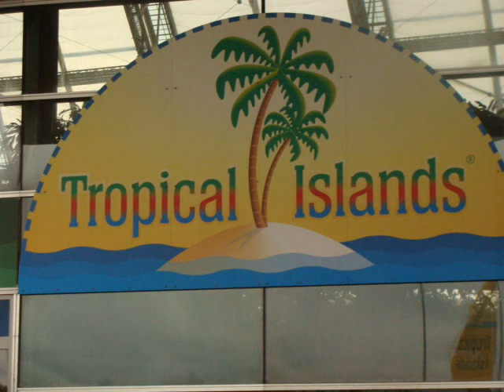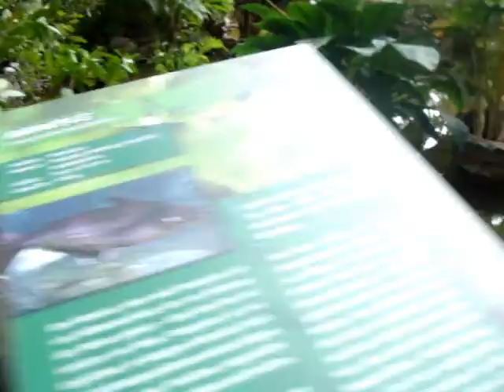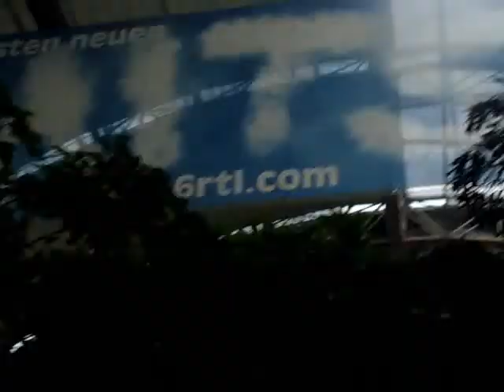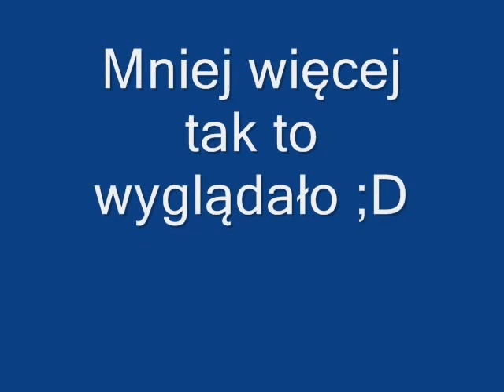Tropical Islands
wycieczka Lyseckiego gimnazjum  do Tropikalnej Wyspy w Berlinie
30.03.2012